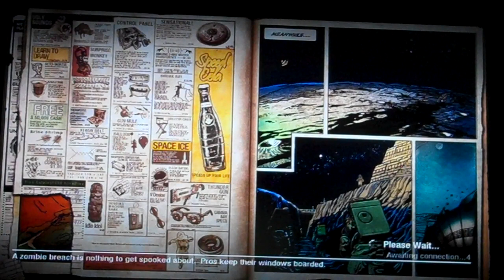zombie map moon guide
me showing the map moon and a guide of the map